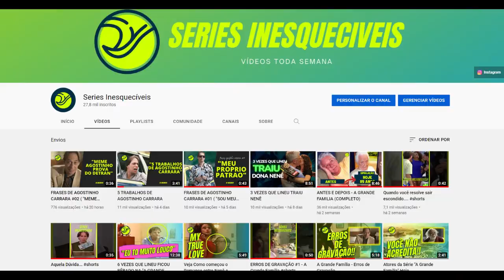4 VEZES QUE AGOSTINHO REPRESENTOU O POVO BRASILEIRO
Hoje vamos mostrar 4x que Agostinho representou o povo brasileiro!